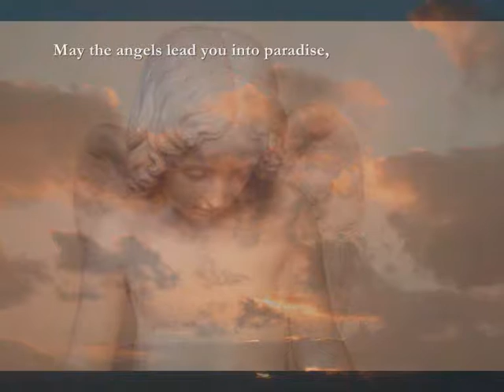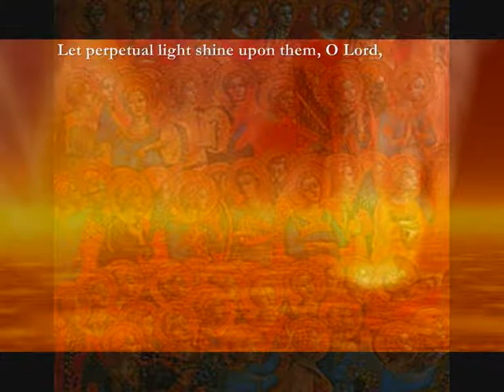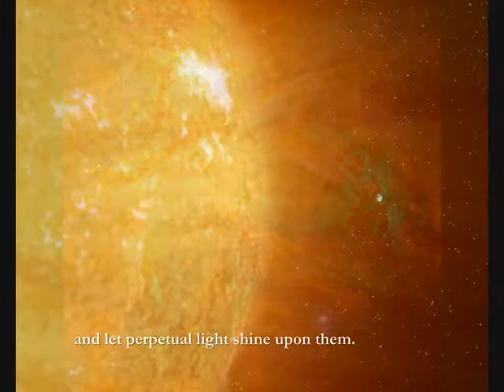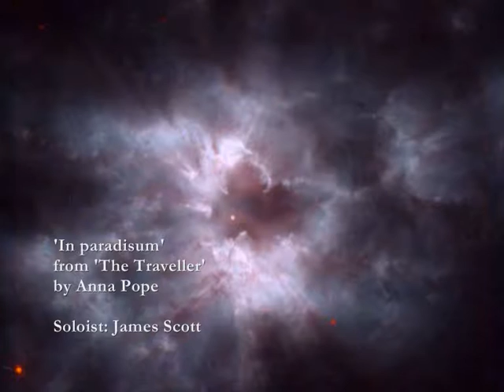In paradisum by Anna Pope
In paradisum, the final movement of 'The Traveller' by Anna Pope. The full work describes a man (The Traveller - played by a lyric baritone/tenor) journeying through purgatory with temptations of demons and angels, eventually arriving in paradise. First performed in 'Angels vs Demons' concert in the 2010 Adelaide Fringe Festival.
This piece (SSAA + male soloist) is performed here with a relatively small group of chamber singers, but it would also suit a larger choir.
Soloist - James Scott (lyric baritone). Director Anna Pope. Singers/'angels', Rachel Sag, Raphaela Mazzone, Kate Tretheway, Saam Thorne, Anna Pope, Fiona O'Connor, Rosemary Byron-Scott and Tim Muecke.
Recorded by Kenneth Pope at Urrbrae House, 2010. lumina.org.au

Translation:
"May the angels lead you into paradise, may the martyrs receive you in your coming and may they guide you into the holy city of Jerusalem.
"May the chorus of angels receive you, and with Lazarus, once poor, may you have eternal rest.
"Let perpetual light shine upon them, O Lord, with your saints forever, for you are merciful.
"Grant them eternal rest, O Lord, and let perpetual light shine upon them."

Latin text:
Women (soloist joins at *)
In paradisum deducant te angeli,in tuo adventu suscipiant te martyres, et perducant te in civitatem sanctam Jerusalem. Chorus angelorum te suscipiat, *et cum Lazaro quondam paupere aeternam habeas requiem.

Lux aeterna luceat eis, Domine, cum sanctis tuis in aeternum, quia pius es.Requiem aeternam dona eis, Domine, et lux perpetua luceat eis.

Program notes (for concert) by Bernard Mageean:
Anna Pope's The Traveller (between heaven and hell) is being given its first performance here. The traveller is a wandering soul whose final destination is uncertain. As Anna's text unfolds in three sections, the traveller is depicted by a baritone soloist, the angelic voices are from the higher Lumina ranks, and the demonic voices from the lower Lumina ranks. The traveller moves through a world of clearly differentiated two-fold possibilities, pulled now this way, now that, to find a final home at last. Anna's music has appropriate contrast of sonorities, and a suitably anguished protagonist.